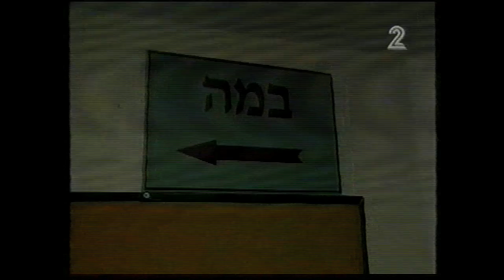אבי קושניר - החתונה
מתוך הצגת הבידור של אבי קושניר "מכבס ותולה".